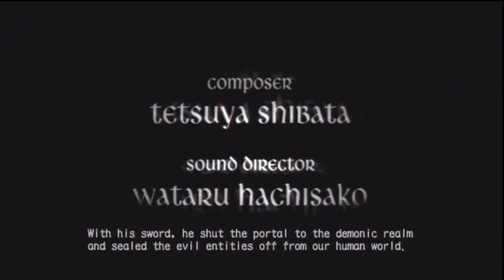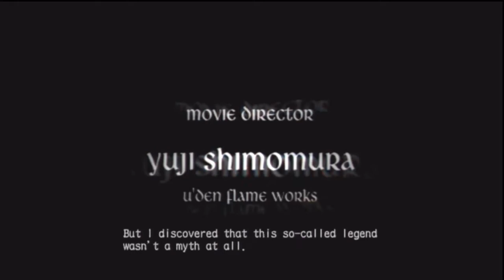DMC - Devil May Cry 3 - playthrough part 1 A bit Rusty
Lol my 1st serious playthrough of 1 of Capcom finest, I promise I'll hang in there and play the game in its entirety. I'm kicking it off with DMC 3 1st since its a prequel and brings everything into motion with Dante's character development and kick-ass persona.

Published By: Capcom
Developed By: Capcom
Platform: Sony Playstation 3
Release Date: April 3 2012 U.S.